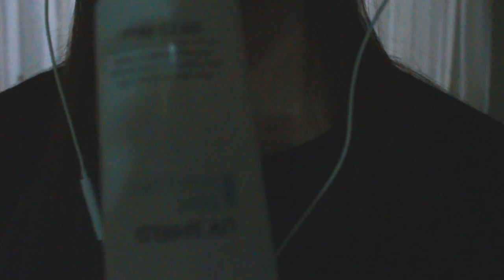ASMR 한국어 Korean 속삭이며 뚜껑을 열어요/opening lids,tapping/ear to ear